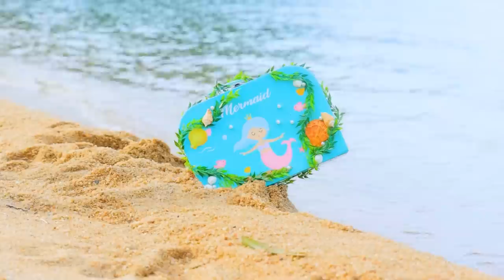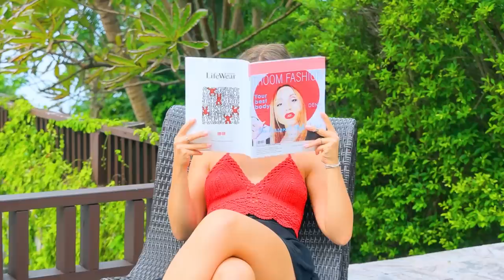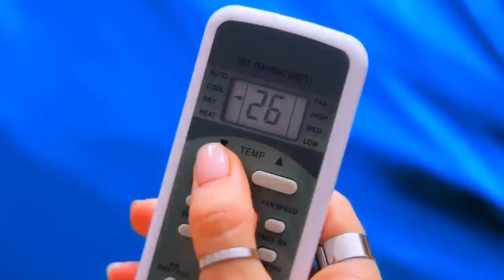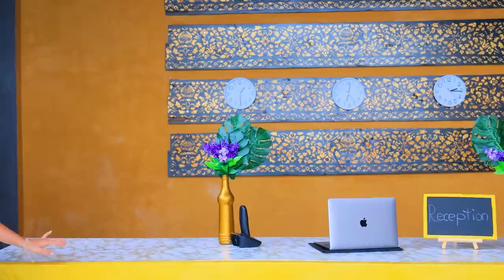Secret Room for Triplets! Jellyfish Girl vs Fish Girl vs Starfish Girl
If the secret room was at the bottom of the sea, what would it look like? Maybe like in our new video?